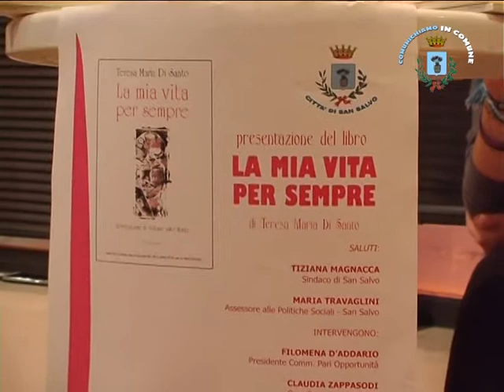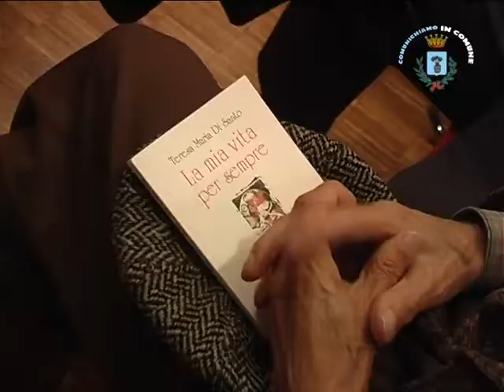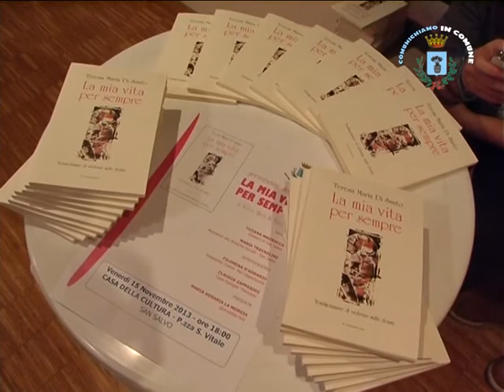La mia vita per sempre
Presentazione del libro di Teresa Maria Di Santo inerente la violenza sulle donne.
Casa della Cultura, 15/11/2013